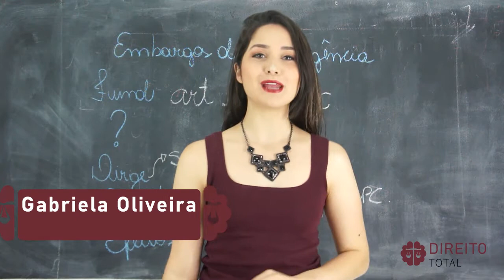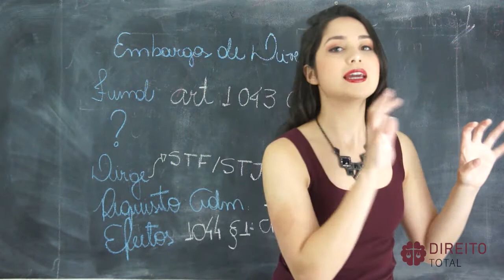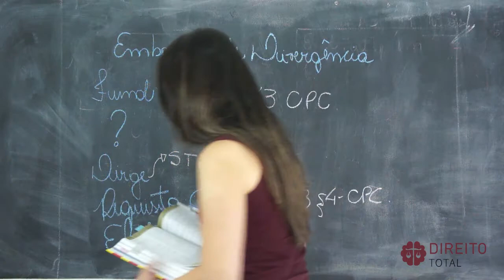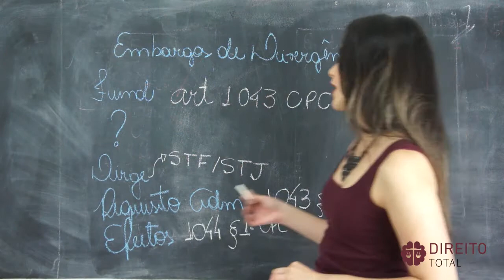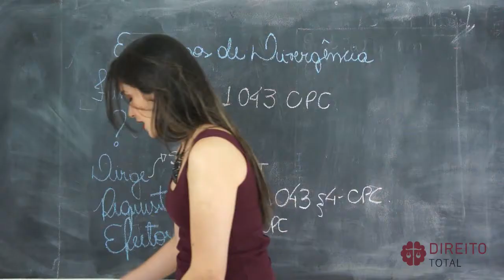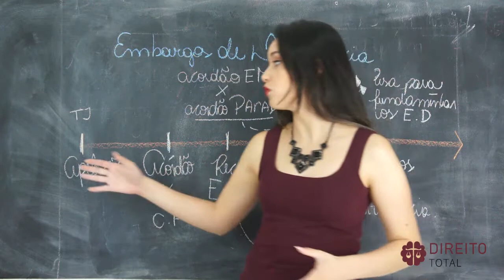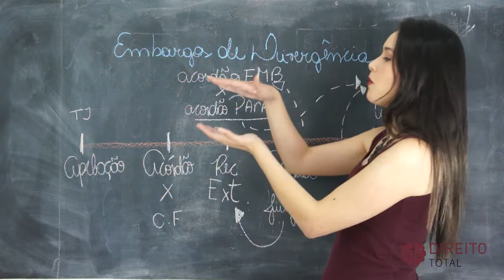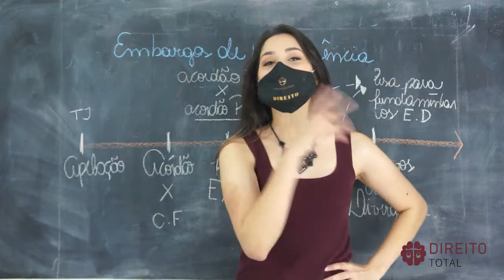EMBARGOS DE DIVERGÊNCIA NA PRÁTICA | DIREITO TOTAL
Olá doutores e doutoras! Vamos estudar juntos? Neste vídeo eu falo sobre embargos de divergência, perfeito?

Quer saber mais sobre o tema? Tenho um podcast completinho! Corre lá no Spotify

Continue estudando. Confira o aulão sobre controle de constitucionalidade

Confira como:
- estudar para OAB
- estudar para OAB de graça
- estudar para a OAB DO ZERO!